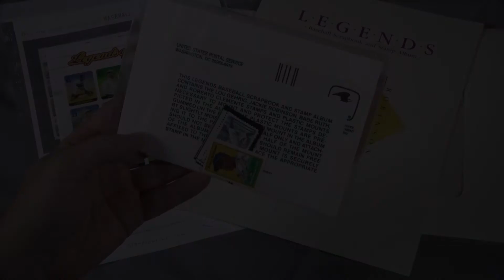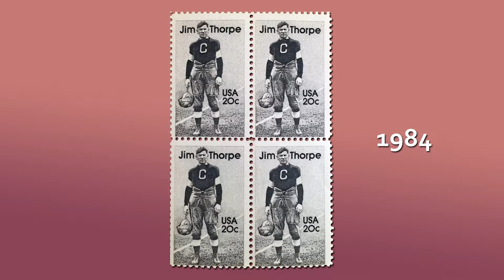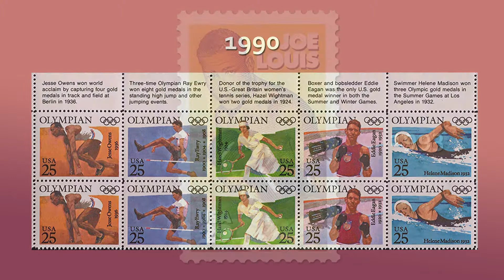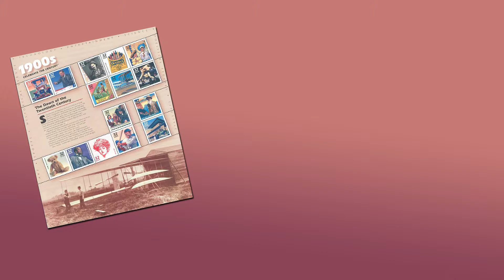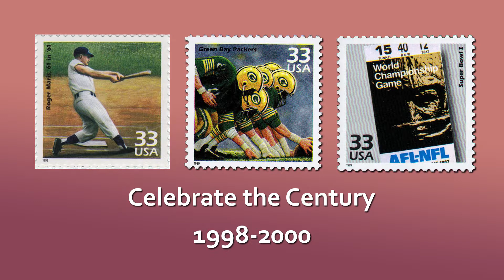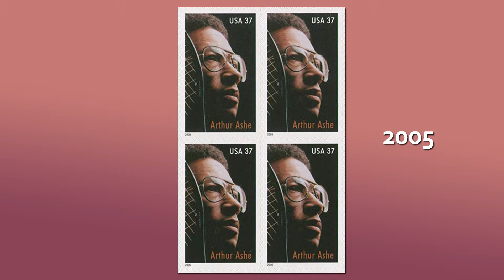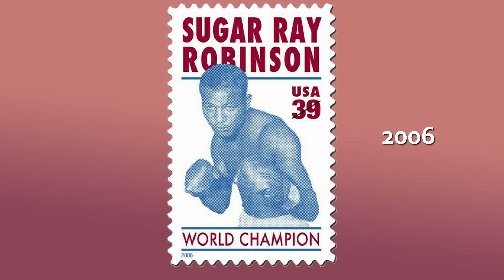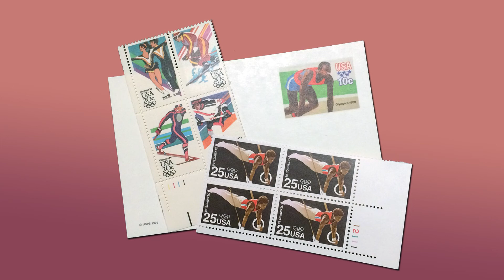Honoring Sports Figures on Postage Stamps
There might not be any thrill greater than having your likeness immortalized on a postage stamp.
Here are those greats from across the sports universe to have such an honor bestowed upon.